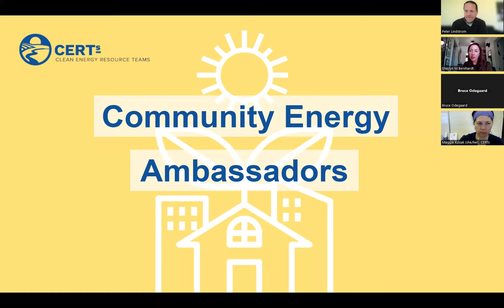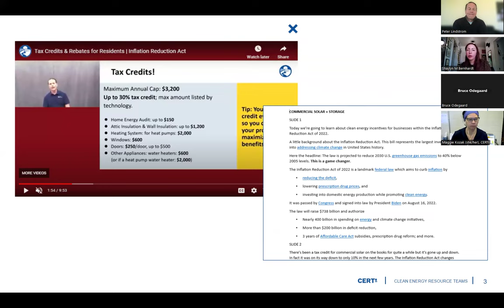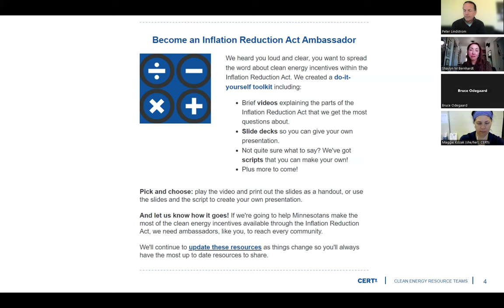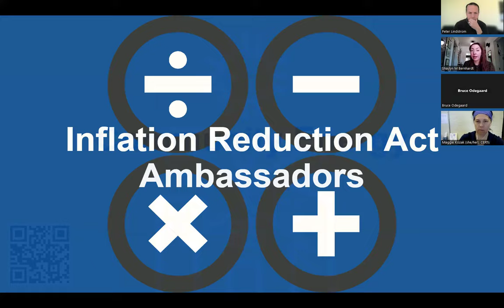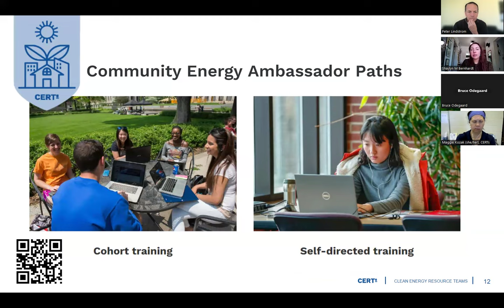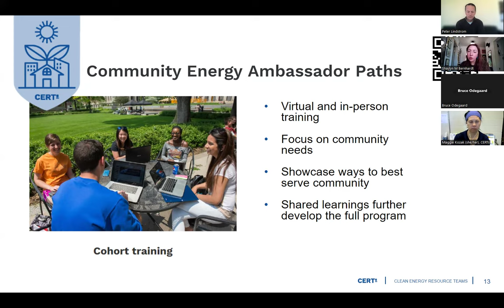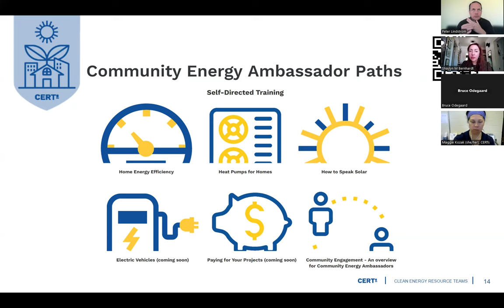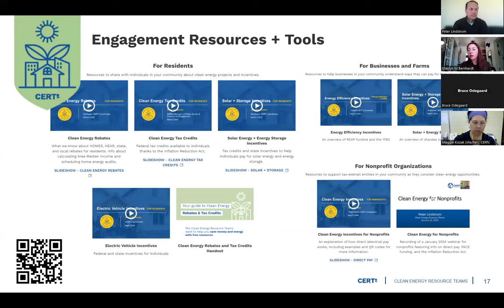Introduction to the Community Energy Ambassadors Program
Community Energy Ambassadors advance clean energy projects within their communities.
Learn how you can gain access to the knowledge and skills needed to help your community meaningfully participate in the clean energy transition.